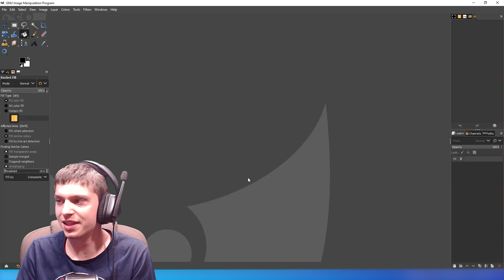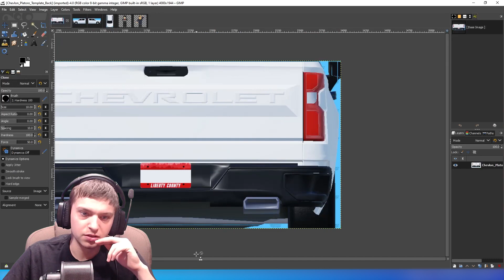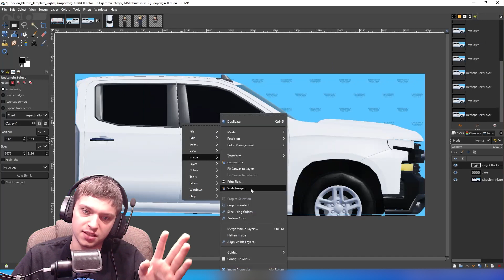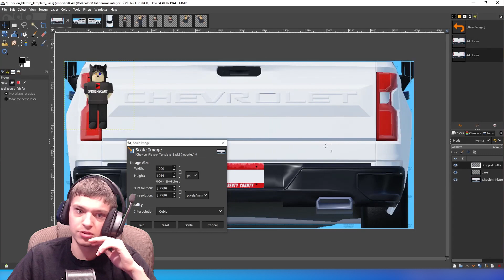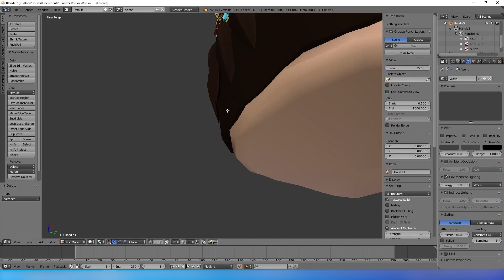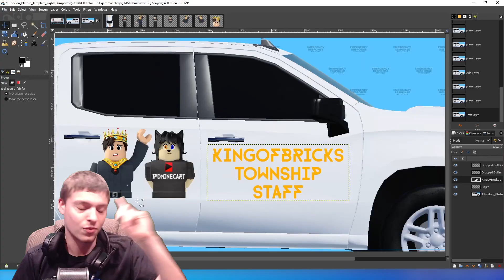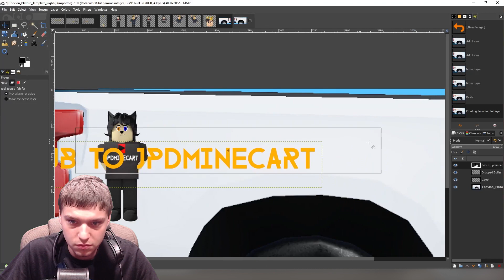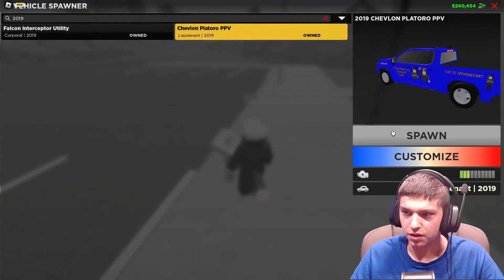My New Staff Liverier For KingOfBricks ER:LC Township Private Server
​@Kingofbricks1 Following Streams Showed In This Video

Time Stamps
0:00 = Intro
1:02 = My Old Library PT.1
1:30 = The Staff HQ?
2:10 = My Old Library PT.2
3:02 = My New Staff Patrol Vehicle
3:46 = Designing My New Library PT.1
6:36 = Discovering Within The Media Chat
8:22 = Designing My New Library PT.2
27:00 = Making Just King's Roblox Head
31:24 = Designing My New Library PT.3
34:02 = Testing Library In Game PT.1
39:41 = Designing My New Library PT.4
41:44 = Testing Library In Game PT.2
43:10 = Approved
45:52 = Man Is Taking A Small Break
46:29 = The Bruh Fail Moment
48:32 = The Attempt Of Reaction
51:00 = Outro